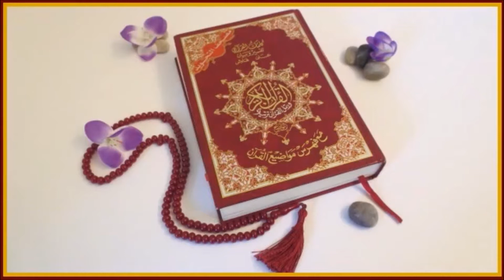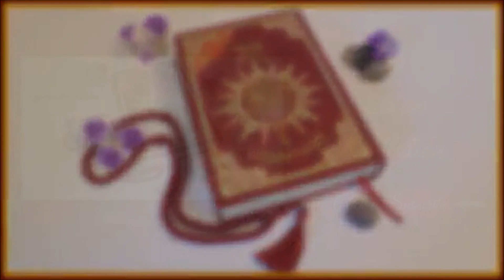Surah At-Tāriq: QR Episode 14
As salaamu alaykum Sisters!

It has been a long time coming and I do apologize for the delay in bringing you another episode.

In this episode, I recite from Surah At-Tāriq with the Mufti Taqi Usman translation.   I  hope you all will enjoy this episode.  Let me know what surah you're working on this week, in sha'Allah.  Don't forget to check out the previous episodes as well.

JazakAllah khairan for watching!